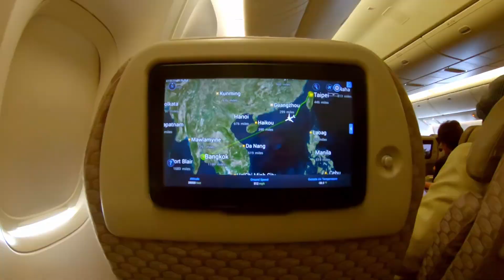Critter Pants Honeymoon - Thailand 2019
24 days of our Thailand honeymoon boiled down to 4 minutes.  Thank you to all the family and friends who helped make it possible!